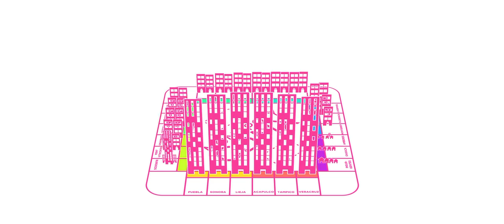Memorial Nuestra Ciudad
Marcha AsíNo 5 de diciembre 2015

Los ciudadanos del DF construiremos este sábado 5 de diciembre, a partir de las 08:00h una intervención que amplifique nuestras exigencia de tener procesos democráticos, transparentes y abiertos para el desarrollo de la ciudad.